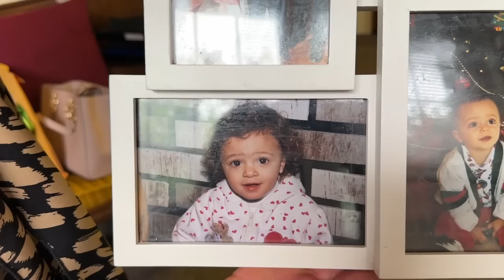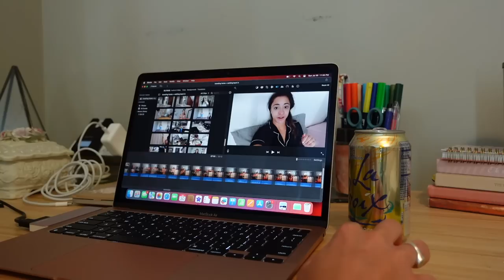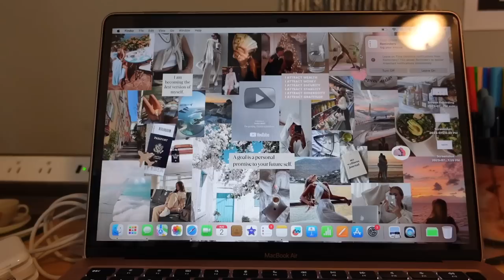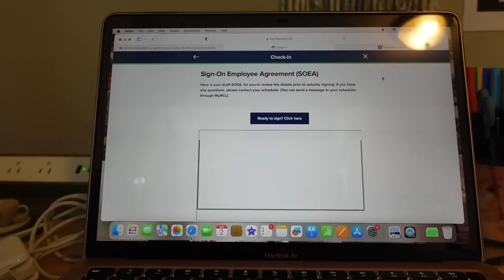ABOARD WITH JORD: pack + prep with me for my 5th cruise ship contract as a professional ice skater!!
who's ready for a new season of aboard with jord because I am!!! Can't wait for another new contract filled with both new and familiar faces, new memories, and LOTS of new bucket list destinations!!

halara: JORDANB15
whitefox boutique: JORDANXO
Paragon Fitwear: JBAUTH
Berlook: JordanB15
Care/of: JORDANBAUTH50
little words project: JBAUTH15
princess polly: BAUTH20
FabFitFun: BAUTH
Zaful: jbauth
Dossier: Jordan_10
Nail Addict: JordanBauth
RIND Snacks: JORDAN20